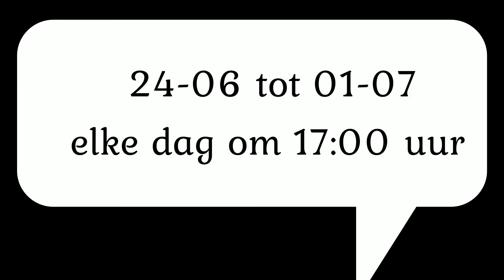Aankondiging voor Vakantie vlogs en Nieuwe vakantie vlog intro!